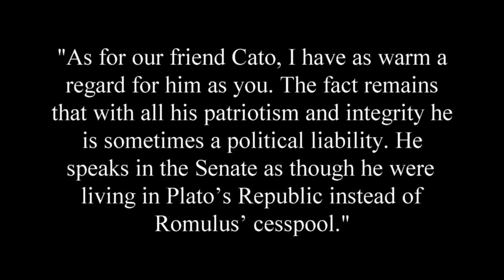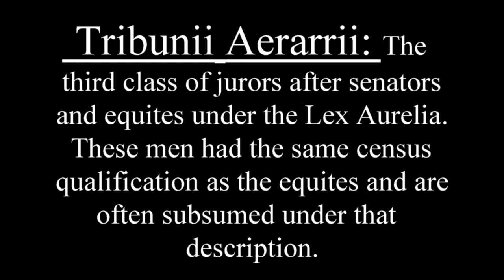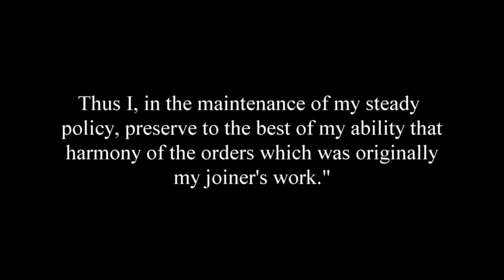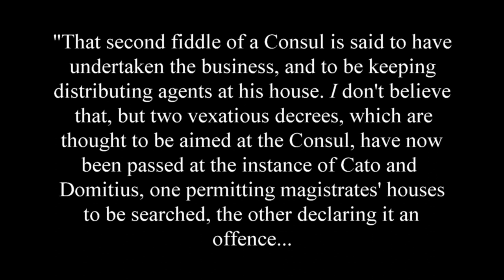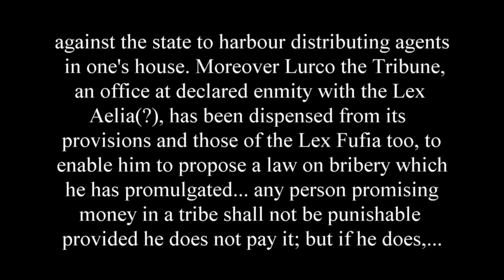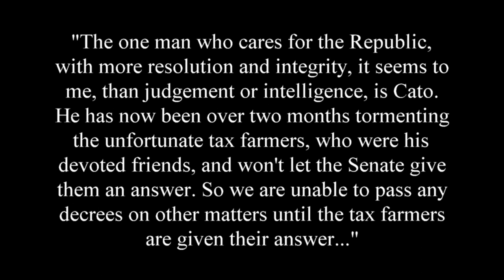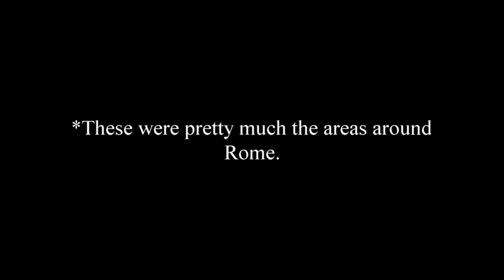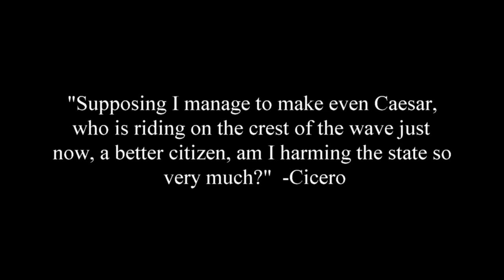Cato The Younger Part III | How Cato Caused The First Triumvirate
Cato The Younger takes on Caesar, Pompey Magnus, and Crassus backing them into a corner. The result, the first triumvirate.

Cassius Dio, Roman History, 38.3 trans. by Earnest Cary
Cicero Letters To Atticus Vol. I

Cato The Younger, Life and Death at the End of the Roman Republic by Fred K. Drogula
Cicero and the Roman Republic by F. R. Cowell